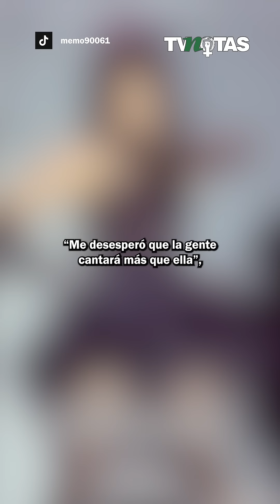Critican a Belanova en primer show de su gira por "cantar feo"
El regreso de Belanova a los escenarios era de los más esperados este 2024, sin embargo, parece que a los fans no les gustó tanto lo que vieron y escucharon.